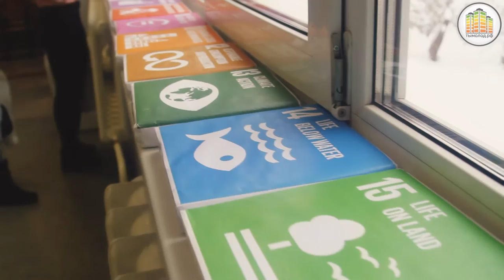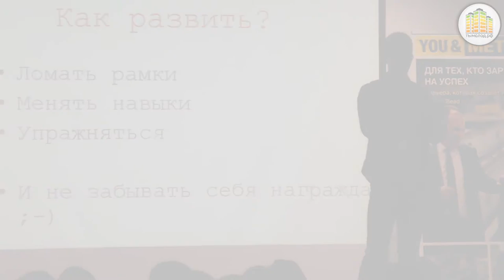Форум молодых лидеров YouLead